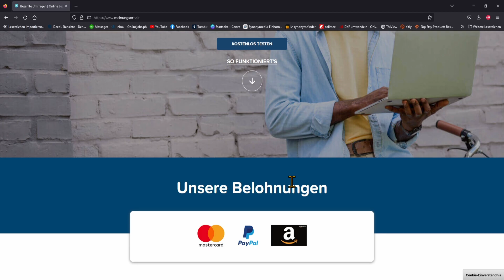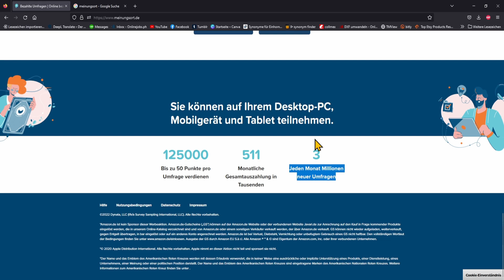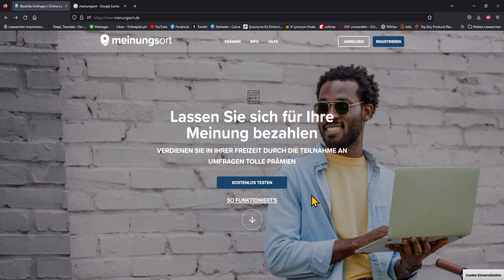100€ nebenbei durch Meinungen verdienen - Geld verdienen mit meinungsort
Einfach online Geld verdienen mit Umfragen im Internet von zu Hause aus im Jahre 2022 mit dieser Möglichkeit! Sich nebenbei eine Einnahmequelle aufbauen zu wollen durch bezahlte Meinungen ist nie eine schlechte Idee, wenn man ein schönes Nebeneinkommen generieren möchte. Dieses Video beinhaltet eine von vielen Methoden, um schnell & einfach geld zu verdienen ohne Risiko oder großes Startkapital. Vorkenntnisse oder Erfahrung wird hierbei auch nicht benötigt. Ganz egal, ob man Anfänger, Schüler oder Student ist diese Idee ist für jeden etwas!

🔧Mein Equipment:
**Kopfhörer SONY WH-1000XM3
**Maus Roccat Kone AIMO Gaming